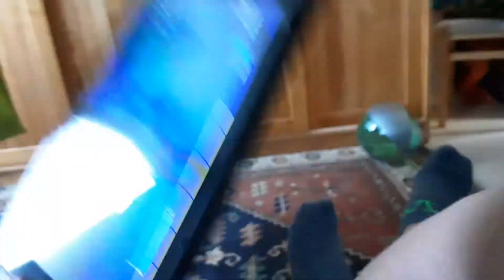Nouveau record sur switch sur le wantedtournament1